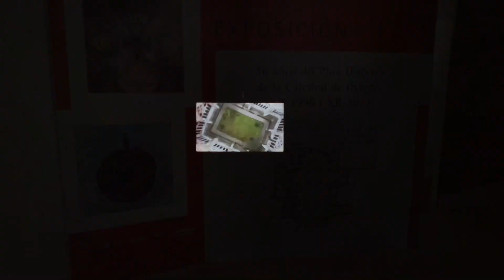Exposición , 26 años del plan director de la Catedral de Oviedo. ( XII- 1996 / XII- 2022)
Museo Arqueológico de Asturias, 14 de octubre de 2023

🎥 Abdullah Nasser Bagnaf